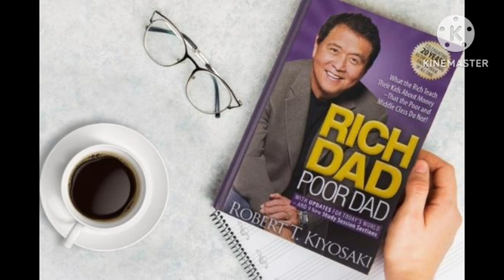Rich Dad Poor Dad By Robert T Kiyosaki Audiobook ||Rich Dad Poor Dad Summary in Hindi||SABAK-6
rich dad poor dad audiobook in
hindi
rich dad poor dad story in hindi
rich dad poor dad summary
rich dad poor dad in telugu
hindi
rich dad poor dad book
rich dad p0or dad in tamil
readers book club hindi
readers book club law of
attraction
readers book club bhagavad gita
readers book club rich dad poor
dad
readers book club the secret
readers book club affirmation
readers book club mindset
readers book club atomic habits
readers book club english
readers book club gratitude
dad
readers book club richest man in
babylon
readers book club think and grow
rich

link:-
RICH DAD POOR DAD FULL AUDIOBOOK IN HINDI BY Think Zero

Rich Dad's Before You Quit Your Job

Rich Dad Poor Dad (Detailed Summary in Hindi)

Rich Dad Poor Dad by Robert T Kiyosaki Audiobook | Book Summary in Hindi

Rich Dad's CASHFLOW Quadrant by Robert T. Kiyosaki Audiobook | Book Summary in Hindi

Rich Dad Poor Dad Book Summary | 6 Rules Of Money | Hindi Audiobook | Live Hindi

7 चीज़े जो हमें अमीर बनाती है | 7 ASSETS THAT MAKES YOU RICH | HOW TO GET RICH | GIGL | RICH VS POOR

From:-  belpahar jharsuguda odisha